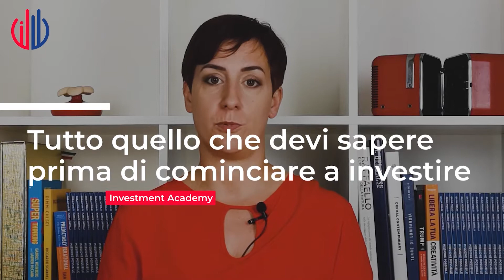Cosa sapere prima di cominciare a investire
Accedi ora al PERCORSO GRATUITO

GROW YOUR MONEY - START: Investi nel Futuro con Consapevolezza

Hai mai desiderato comprendere appieno quali sono i settori del futuro? Vuoi sapere come le dinamiche macroeconomiche, specialmente quelle americane, influenzano le tue finanze e come restare aggiornato sugli avvenimenti economici che ci toccano ogni giorno?

Il Percorso GROW YOUR MONEY - START è progettato per chi, come te, vuole avere una visione chiara e strategica dei mercati finanziari e imparare a difendersi dalle dinamiche di mercato. Con l'introduzione delle nuove tecnologie, i cambiamenti possono sembrare imprevedibili e travolgenti, ma con il giusto approccio e conoscenze, puoi non solo adattarti, ma anche trarne vantaggio.

Accedi gratuitamente
al percorso Grow Your Money - Start

Cosa Imparerai:

- Obiettivi Chiari: Definire obiettivi finanziari realistici e raggiungibili.
- Settori del Futuro: Identificare e comprendere i settori in crescita per investimenti intelligenti.
- Dinamiche Macroeconomiche: Capire le forze economiche globali, con un focus particolare sugli Stati Uniti.
- Aggiornamenti Economici: Rimanere sempre informato sugli avvenimenti economici rilevanti.
- Strategie di Difesa: Imparare a proteggerti dalle fluttuazioni di mercato e a non subire passivamente i cambiamenti dettati dalle nuove tecnologie.

Non lasciare che l'incertezza economica influisca negativamente sul tuo benessere finanziario.

Prendi il controllo del tuo futuro con il Percorso Gratuito GROW YOUR MONEY - START.

I contenuti presenti su questo canale sono forniti esclusivamente a scopo informativo e di intrattenimento. Le informazioni divulgate non pretendono di essere esaustive riguardo alle caratteristiche dei prodotti citati. Qualsiasi utilizzo delle informazioni per scopi diversi da quelli informativi è a rischio e responsabilità esclusiva dell'utente. I riferimenti a strumenti finanziari specifici non devono essere interpretati come consulenza in materia di investimenti né come invito all'acquisto dei prodotti o servizi menzionati.
Investire comporta il rischio di perdere il proprio capitale. Procedi con investimenti solo se pienamente consapevole dei rischi associati.